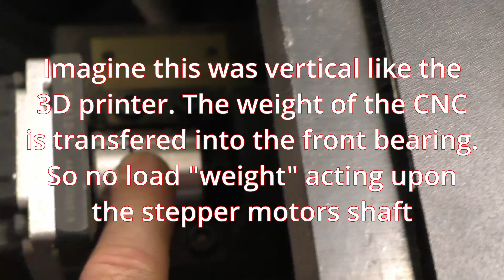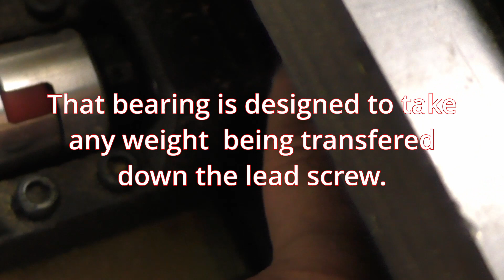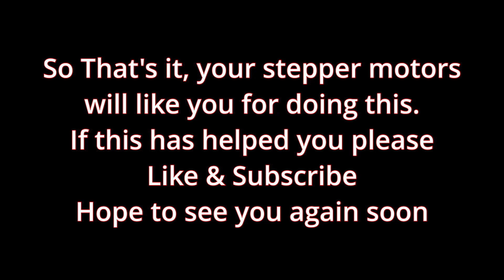Z Axis Thrust Bearing on a 3D 🖨️Printer - Take the Weight Off Your Stepper Motor 0028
Z Axis Thrust Bearing on a 3D Printer - Take the Weight Off Your Stepper Motor.  Stepper motors though can take axial loads, can run better without having it especially on cheap motors.   The motors only have small bearings in them, and they are not contact bearing just plain radial bearings,  there is also have a small spring washer in the rear of the bottom bearing that helps with motors and stator alignment that becomes flattened when an axial load is applied.  I show you this compression in the video.

In this video I show you how I have removed the WEIGHT  of the build platform  from acting down upon the stepper shaft and moved it  on to the stepper motor mounting bracket.  It can also be transferred on to the outer casing of the stepper motor if you don't have large penny washers.

I am not expert, in the design of stepper motors, but I am an engineer.  And did not like the way the Z axis stepper motors are arranged.

I am recording the improvements that I have made to my Ender 5 Plus.

00:00 Intro
00:22 Inside a Stepper Motor
01:23 My CNC Stepper Motors
02.33 Pointers on your Z Axis - Important
03:00 Thrust Bearings

Though the way I still see it, is having no, or very little axial load would be better than having 50 to 100% of it.  I would welcome your comments upon this.

the bearing size is 5 X 15 x 4mm if using the link its the AXK0515TN 5mm bore 15mm OD 4mm thick.

3D Printing Videos

1. - FR4 G10 Fiberglass buildplate
2. - Simplify 3D to Cura Missing materials
3. - Fr4 g10 buildplate defects
4. - Add 4 nuts secure your buildplate for better prints
5. - Add thrust bearing to support your build plate
6. - Dual geared Extruder better for TPU
7. - Z axis pointers, Have your lead screws moved?
8. - No more flat spots, and its NOT tight nuts
9. - Dont snap your double ended Y stepper motor sharft.
10. - 3D printed helping hands
11. - Logitech Stream cam - Protect your lens
12. - Bowden Tube & cable support clamp
13. - Massive power supply fan
14. - Preview STL/3mf files & thumbnails
15. - Bowden tube Support Part 2
17. - Ckeck your Top & Bottom Layer

A 3D printer is a device that creates three-dimensional objects by adding material, layer by layer, from a digital design file. This process, called additive manufacturing, uses materials like plastic, resin, or metal, which are deposited and fused together to form a solid object. Unlike traditional subtractive manufacturing that removes material from a block, 3D printing builds up the object from the bottom, enabling the creation of complex shapes and customization.